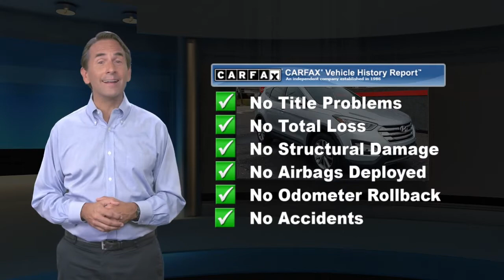Used 2015 Hyundai Santa Fe Sport 2.0T Sport Utility 4D, Pennsauken, NJ 285197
[RLVID:882:011f88f57ac58db4:318fd9cb73c8fe57:1]